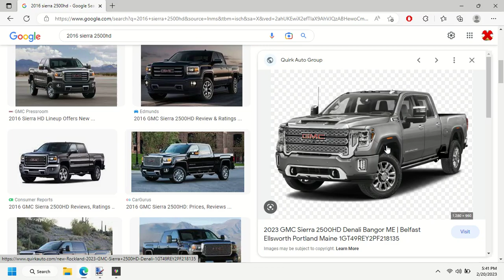WHY DO THEY SHOW WRONG YEARS ALL THE TIME?!?!?!?!🤬🤬🤬🤬🤬🤬😭😭😭😭😭😭😭😪😪😪😪😪😪😪😡😡😡😡😡😫😫😫😫😫😨😨😨😨😨😔😔😔😔😔😩😩😩😩😩😤😤😤😤😤😤